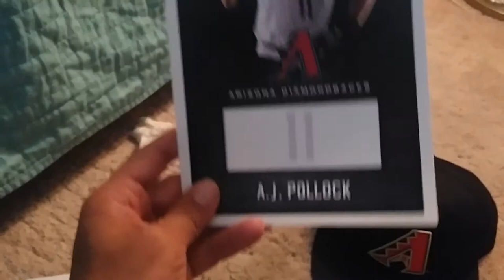Arizona Diamondbacks Fan Pack 2016 (First Box)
This is the first fan pack I received that came in a box. It was a fairly cool fan pack, probably one of the best I have ever received.